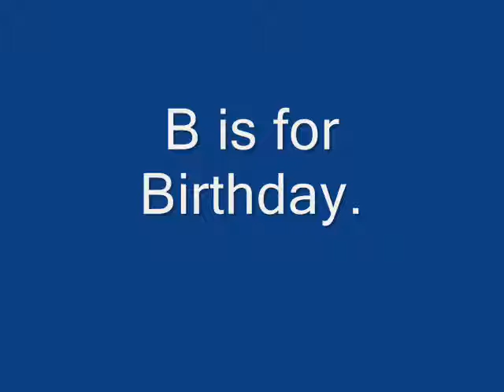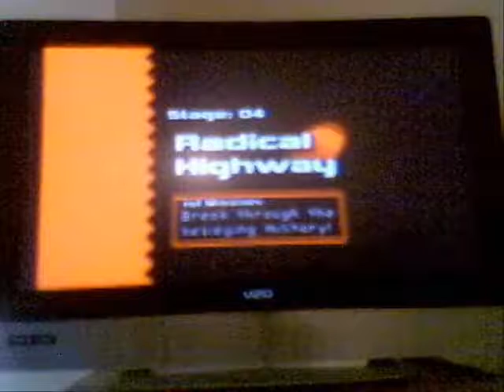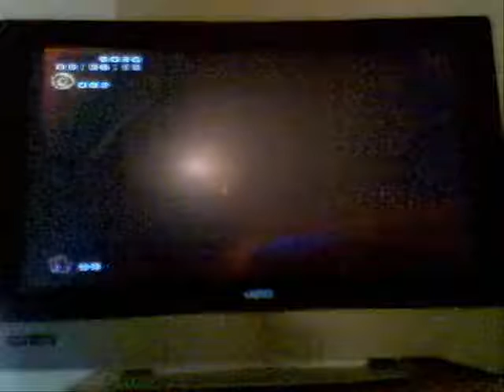happy birthday Izikimachi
this is my gift to my first friend/ subscriber, as i wish her a happy 17th birthday today!! injoy and merry christmas to all! and happy new year!!!